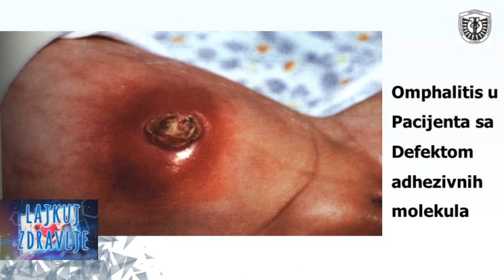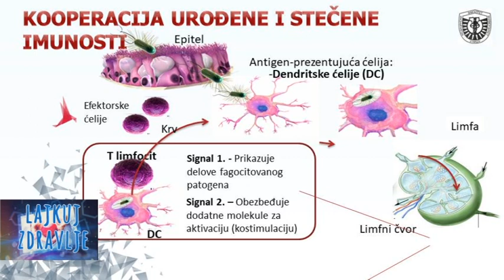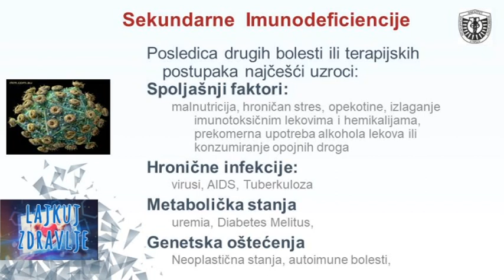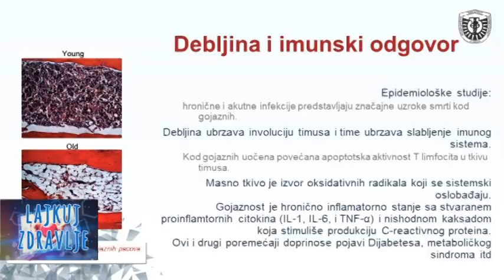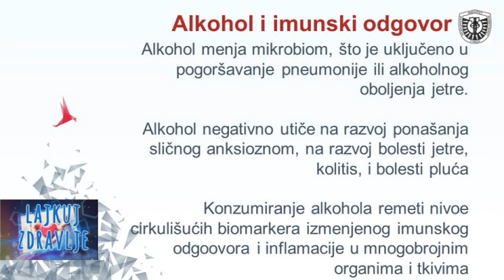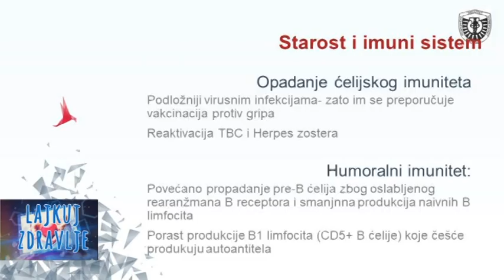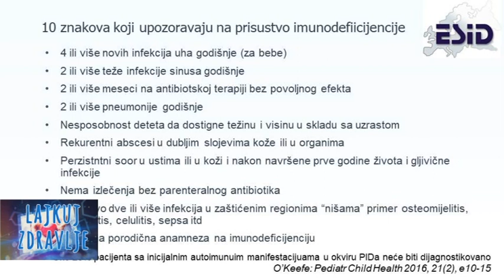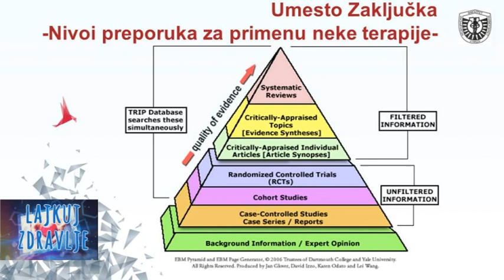Lajkuj zdravlje e28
tema: Imunitet
autor: dr Danijela Djeric, deciji hirurg, subspecijalista traumatolog
gost: prof. dr Goran Marjanovic, sef predmeta imunologija na Medicinskom fakultetu